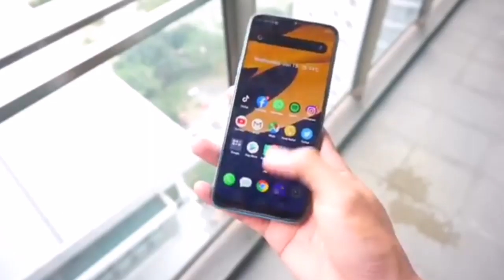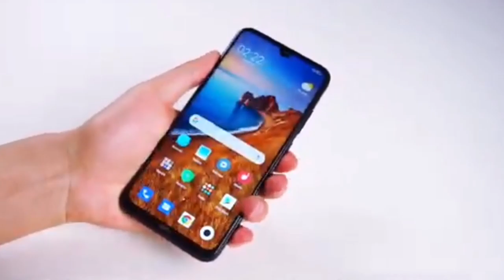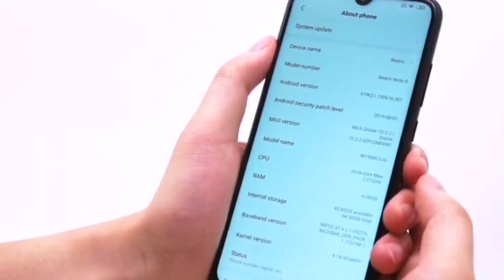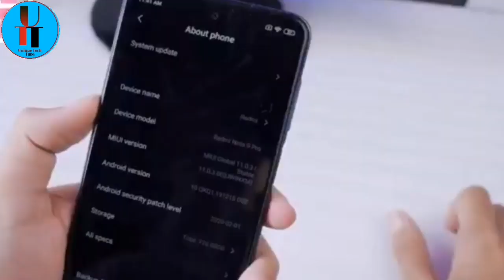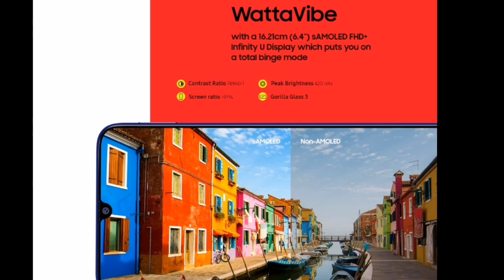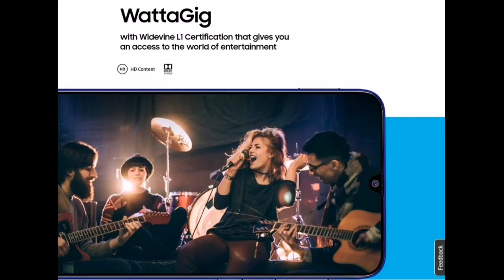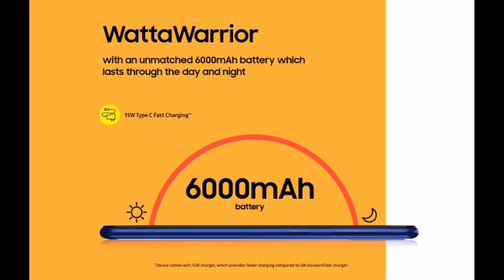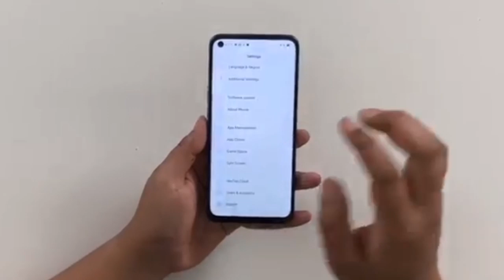Best mobiles Under 15000 Tamil | 10000 முதல் 15000 வரை | Top 5 mobiles May 2020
World's best Smartphones under Rs. 10000 to Rs. 15000 that you can buy April 2020

Are you searching for the best Smartphone under Rs 10000 or 15000? In this video, I am talking about the best Smartphone which you can get in the price range of 10000 or 15000 in India. These four smart phones are the best in 15000 rs and 20000 rs. This is the latest Smartphone list. Specially made for India.

Best mobiles Under 15000 Tamil | 10000 முதல் 15000 வரை | Top 5 mobiles April 2020

Galaxy M21

Redmi Note 9 pro